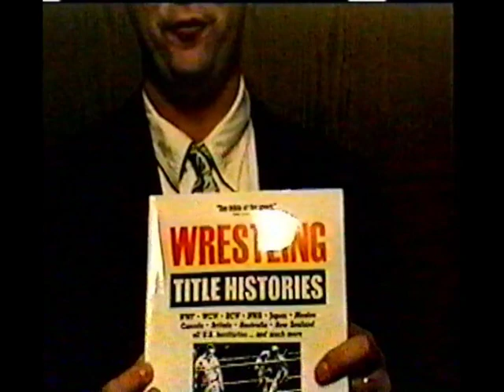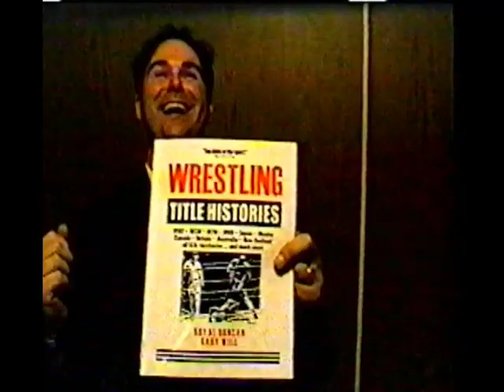Future Wrestling Alliance TV Ep. 5 (Oct. 19, 2000)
- FWA President Daniel G. Moreland promo

- Oct. 21st promo

- President Moreland and Homicide promo

- Dino Devine w/Colleen vs. Homicide with Daniel G. Moreland

- FWA Heavyweight title match - Last Man Standing rules - Jake Daniels vs. Mike Quackenbush (c)

- Post match wrap up with RC and Jeff

- Post match party with Daniel G. Moreland

Bonus Match - Candie vs. Colleen